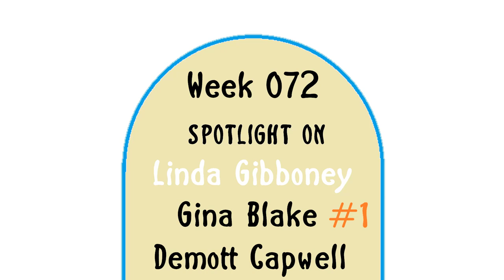Misha & Dianne Watch Santa Barbara presents Spotlight on Linda Gibboney-Gina Blake Demott Capwell #1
Misha & Dianne Watch Santa Barbara presents
Spotlight on Linda Gibboney - Gina Blake Demott Capwell #1